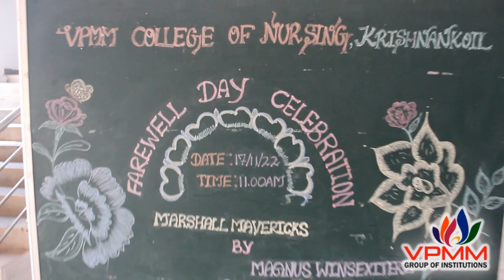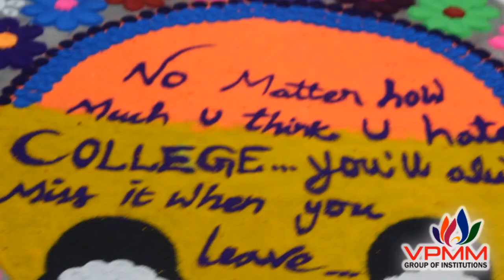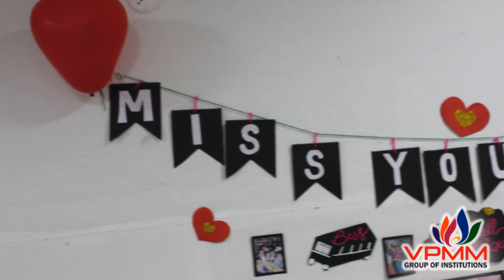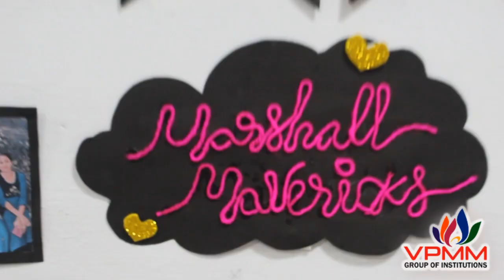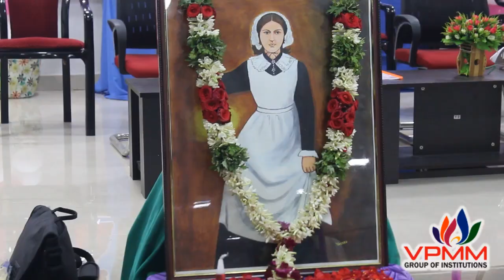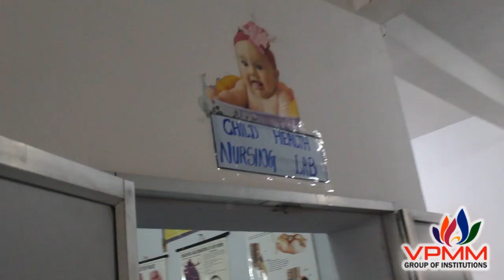Farewell Day in VPMM College of Nursing (Part-1) 17-11-2022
VPMM Educational Institutions is a leading Group of Educational institutions which have been providing quality education to women. We have made remarkable progress in all aspects of education. We have been in the industry for over 30+ years and have successfully provided education for over 50,000+ students.

We believe that education should be available to all people, regardless of gender or background which is why we are making our Design, Architecture and engineering colleges into co-education. We strive to create a safe environment where students can learn and grow without fear of discrimination or abuse from anyone in the community. A safe learning environment encourages student success, which is essential for success in any career path.

VPMM Educational Institutions provides an opportunity for students who want to improve their skills and knowledge, as well as those who want to prepare themselves for a better future.

V.P.M.M Matriculation & CBSE School
V.P.M.M Arts & Science for Women
V.P.M.M Engineering College
V.P.M.M College of Nursing
V.P.M.M College of Allied Health Science
V.P.M.M Medical College & Hospital
V.P.M.M College of Education (B.Ed) for Women
V.P.M.M Teacher Training Institute for Women D.El.Ed
V.P.M.M College of Architecture
VPMS Selvi. Shankar(SESHA) Vidyashram School KrishnanKoil--Srivilliputhur.